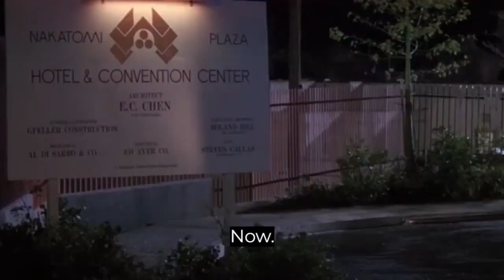Party Crash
Ode to Bruce Willis